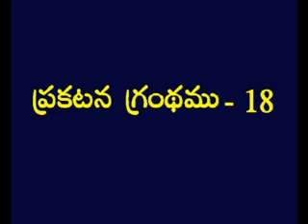Revelation -18 Telugu Picture Bible